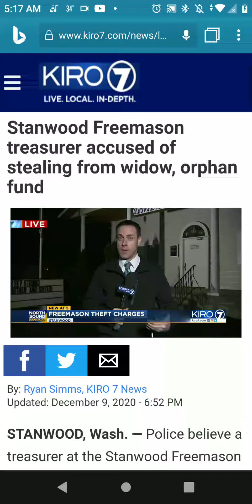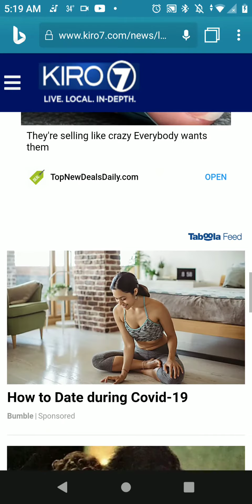Ruck all Mason's